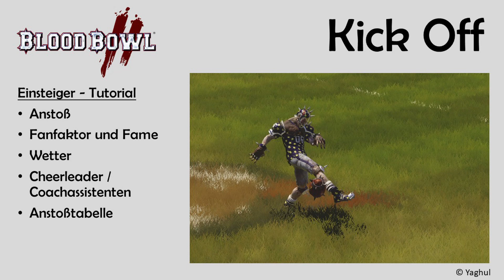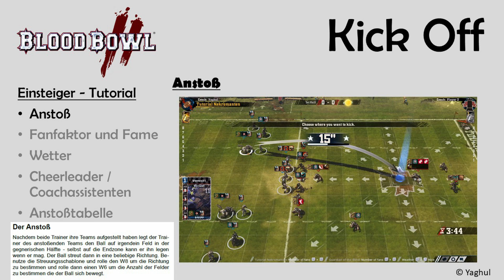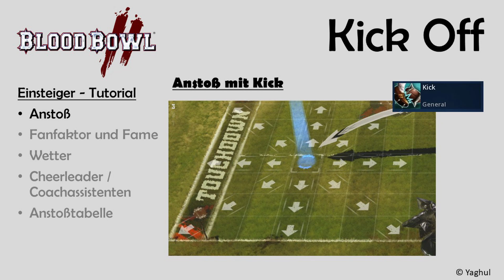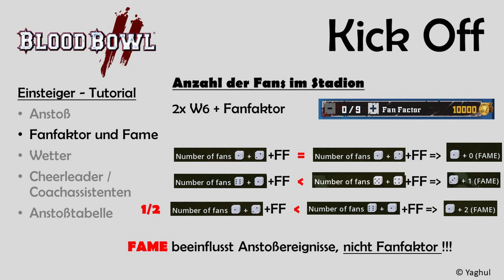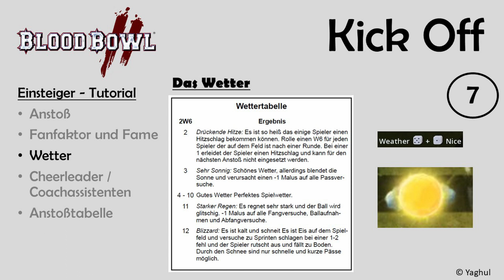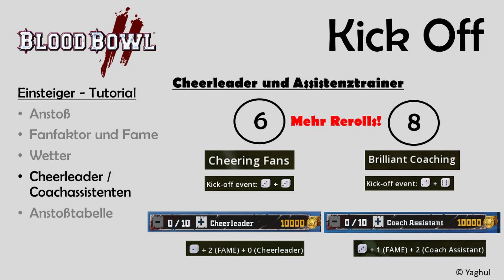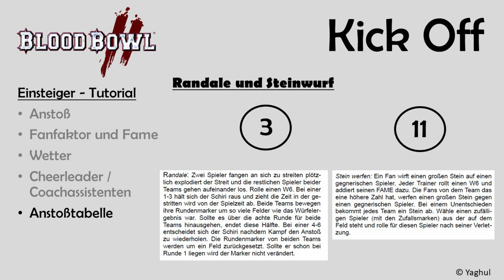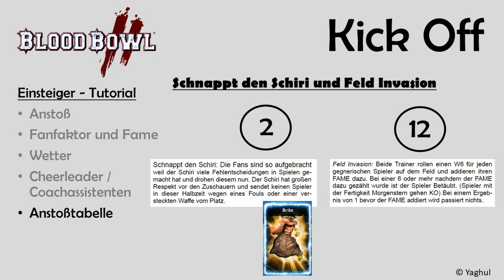Guide (11) | Bloodbowl für Einsteiger | Der Kickoff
Diese Reihe richtet sich vor allem an Einsteiger in Bloodbowl. Ich erklaere hier keine Spielmechaniken, allerdings gebe ich wichtige Informationen, um sich selbst zu verbessern.

Diese Reihe wird stetig fortgesetzt, sobald mir wieder auffällt, dass etwas fehlt oder ich Zuschauerwünsche zu bestimmten Themen bekomme.

Weitere Infos findet ihr hier:

Tutorials Bloodbowl 2

Tutorials Bloodbowl 2 - Legendary

One Turn Touchdowns

Anfänger Guides

Spiele als Commentary

Taktiktipps (Teaching)

Lets Plays

In den letzten Wochen wurde ich gefragt, wie man sich für die viele Mühe, die ich mir mit den Bloodbowl Tutorials gemacht habe, etwas zurückgeben kann. Für mich ist dieses in erster Linie ein Spaßprojekt und ich produziere diese Videos, weil es mir Freude macht!
Ich gebe gerne Wissen weiter und denke, dass alle davon in Hinblick auf Spielspaß profitieren.
Wer aber trotzdem mehr machen möchte, als einfach nur Danke zu sagen, was vollkommen ausreicht, für den habe ich nun ein Paypal-Spendenkonto eingerichtet.

DANKE!
Yaghul